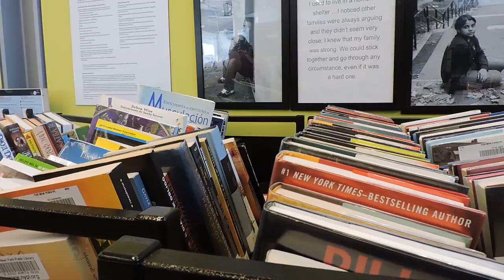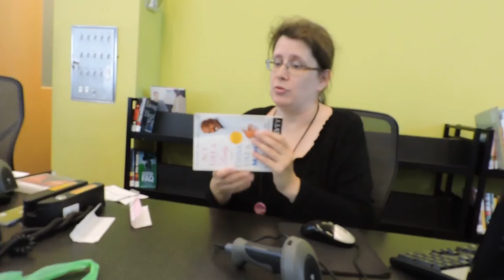Walking to the Bronx Library